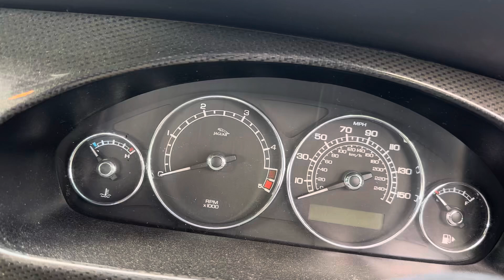Разборка Jaguar-X-type, 2,2 (VIN:SAJAH51189BJ50104) CA09XKX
Разобран Jaguar-X-type
Основные характеристики:
Год выпуска: 2009
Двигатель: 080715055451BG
Объём двигателя: 2,2
Тип двигателя: Дизель
Коробка передач: КПП 6-ст.мех.(МКПП)
Кузов: Седан
Смотри каталог запчастей Jaguar-X-type на :
⏰ Режим работы колл-центра:
08:00 – 20:00 – ежедневно